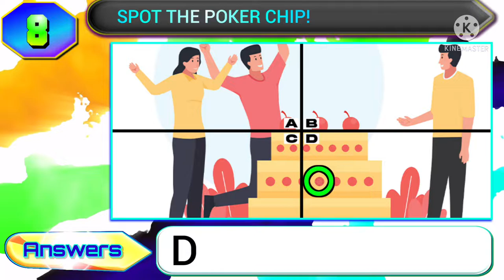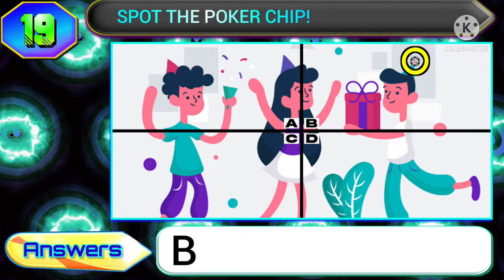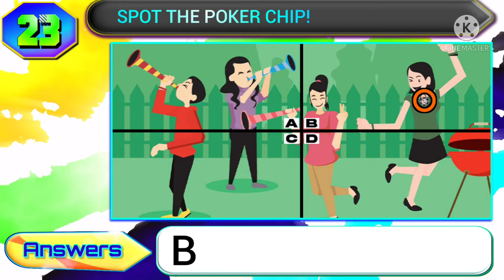Spot the Poker Chip Quiz Answers Score 100% | Bequizzed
This video contains the answer of spot the poker chip quiz from bequizzed.